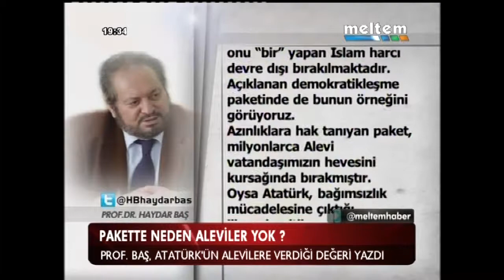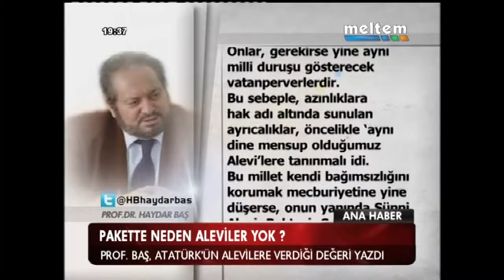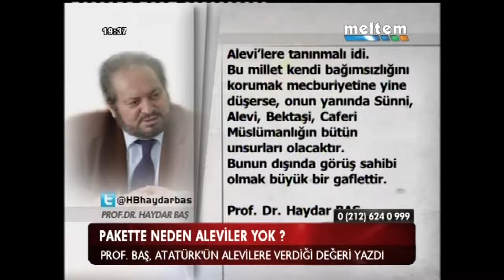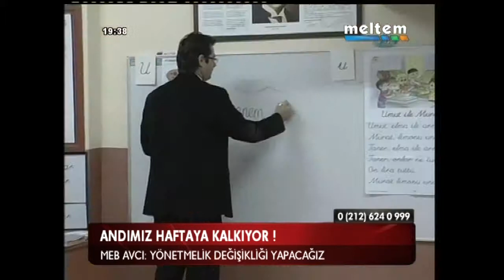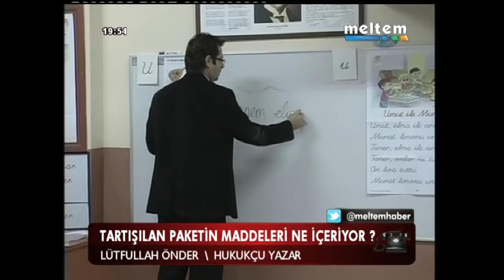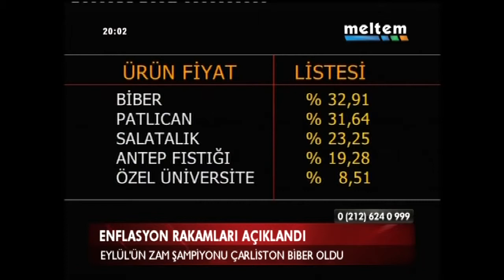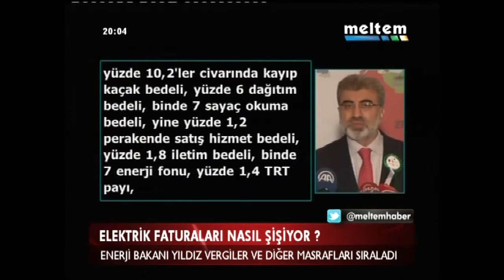MELTEM ANA HABER 03 10 2013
GÜNDEM: ANDIMIZ HAFTAYA KALKIYOR - KRİTİK TÜRKLÜK ANALİZİ -BAKAN BAĞIŞ: AB REDDEDERSE SUSACAĞIZ -  ENFLASYON RAKAMLARI - ELEKTRİK FATURALARI NASIL ŞİŞİYOR - RUSYA'YA MEM DALGASI - ABD'DE SAĞLIK REFORMU KRİZİ - BUDİST VAHŞETİ SÜRÜYOR - MÜLTECİ FACİASI...

KONUK TEL: LÜTFULLAH ÖNDER   \ KONU: DEMOKRATİKLEŞME PAKETİ